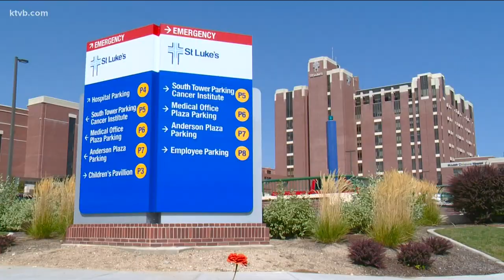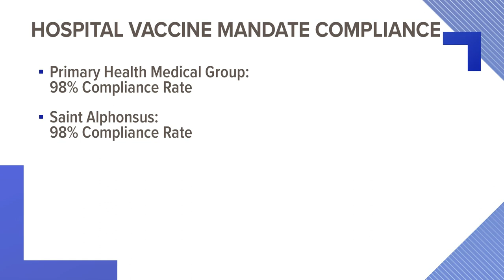What the end of crisis standards of care means for Idaho health systems' COVID-19 vaccine requiremen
Souza added that now that the strain on the health system has eased, St. Luke's will begin enforcing the employee vaccine mandate for influenza and COVID-19.